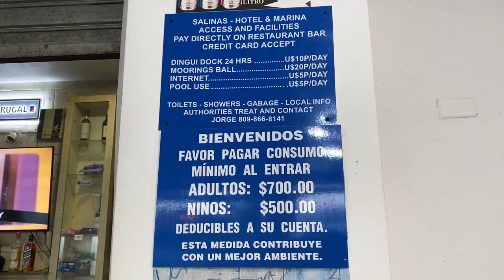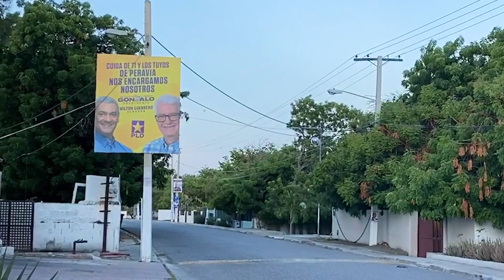Доминикана Влог | Столица манго. Гоняем розовых фламинго. Добыча морской соли. Доминиканская Пустыня